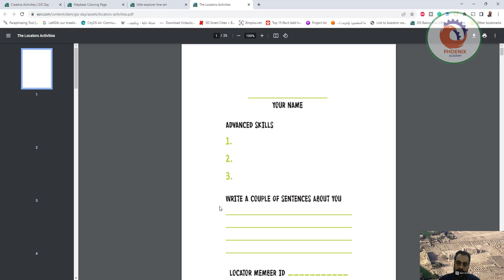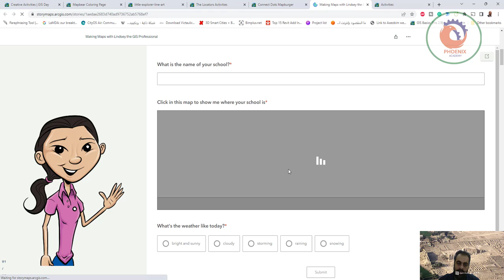انشطة gis للاطفال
❤️ روابط التواصل
✅ انستجرام